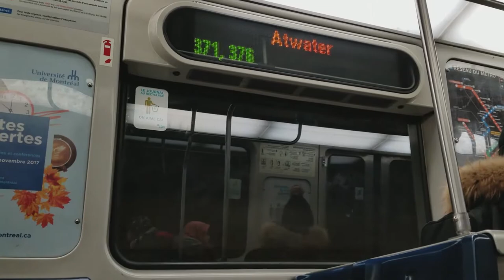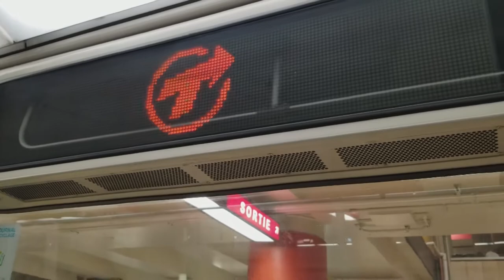[Montréal Metro] This is the Rarest Thing I've Ever Seen in the Métro